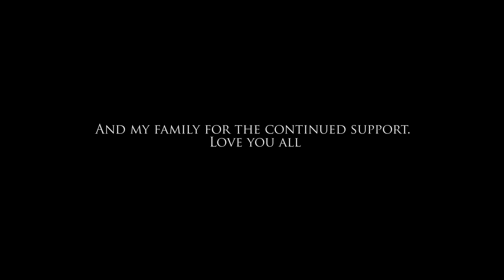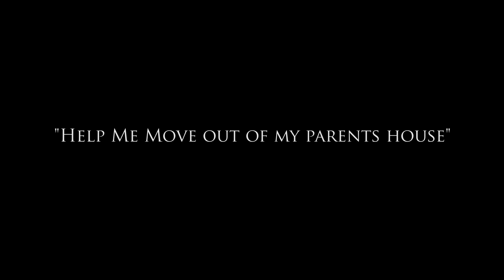Martin Amini - Help Me Move Out of My Parents House (Full Set)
this was recorded at The DC Comedy Loft in October 2018

Filmed by: Emre Yagci

Martin Amini is a stand up comic based in Washington D.C. and born and raised in Silver Spring, MD. Martin recently made Thrillist's "Best Undiscovered Stand Up Comedian list" and has opened for headliners such as Trevor Noah, Jerrod Carmichael, and Hasan Minaj. Martin's stand-up material touches on what it's like growing up mixed in America coming from an Iranian and Bolivian background. You can watch Martin on the new stand up show "Laff Tracks" on TruTV and “Unprotected Sets” on Epix produced by Wanda Sykes.